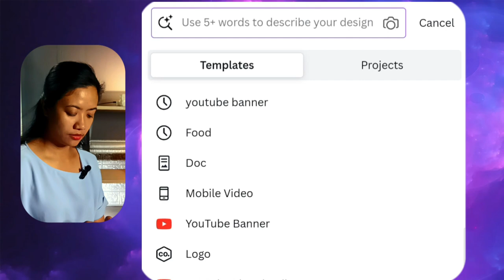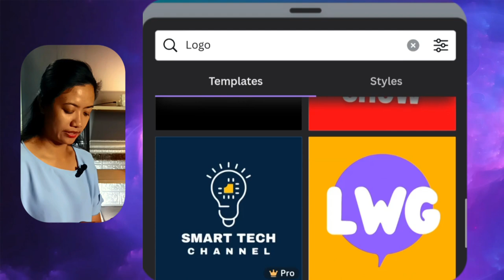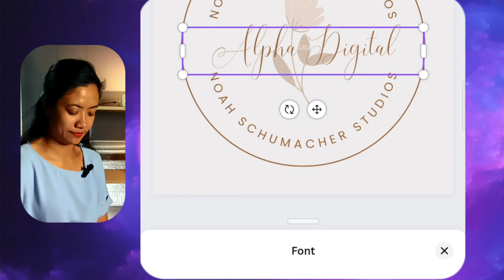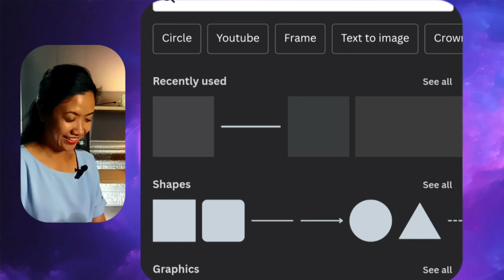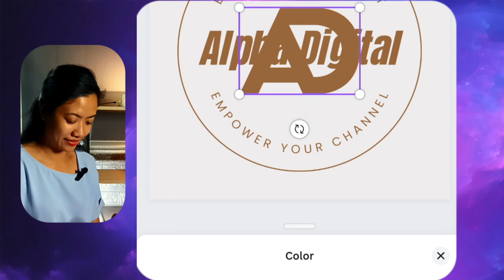How To Make YouTube Channel Logo | Step-By-Step Tutorial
Designing a YouTube profile logo is essential for establishing a recognizable brand identity on the platform. Your logo serves as a visual representation of your channel and helps viewers identify your content at a glance. A well-crafted logo enhances professionalism, instills trust, and makes your channel stand out among others. It creates consistency across your channel, thumbnails, and other promotional materials, reinforcing your brand image. Overall, investing in a YouTube profile logo is crucial for building a strong online presence and attracting and retaining an audience.